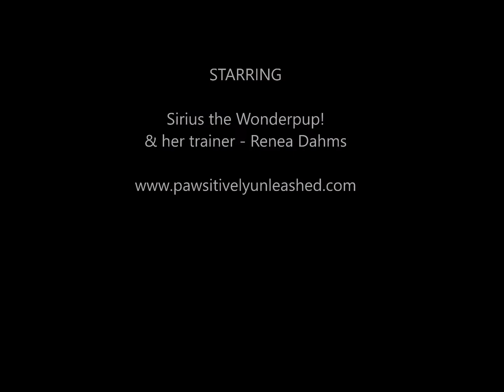Unleash Your Fitness~ The Basic Step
Simple exercises
Include your dog
Embrace Movement!